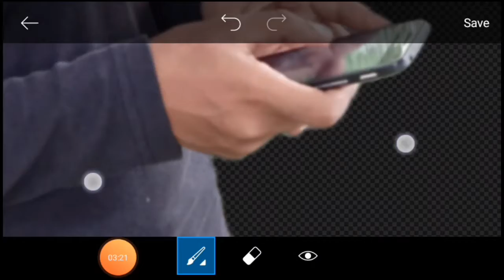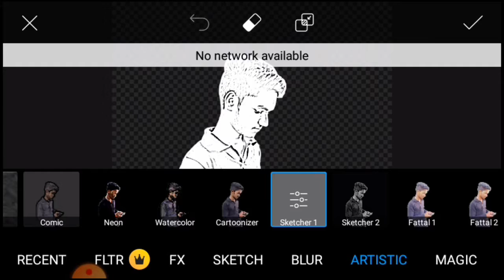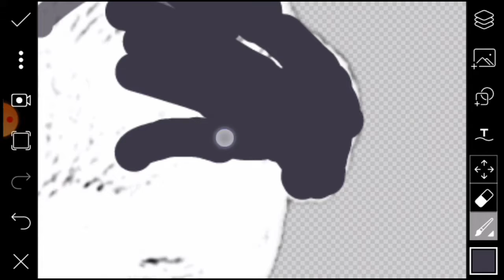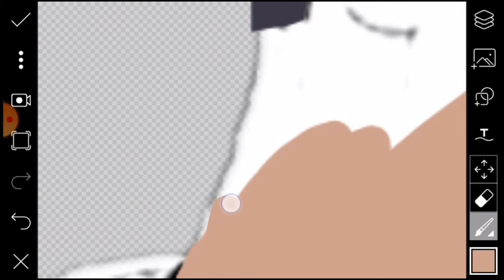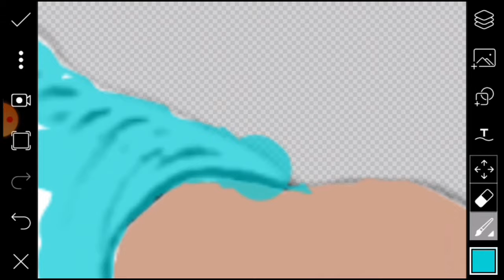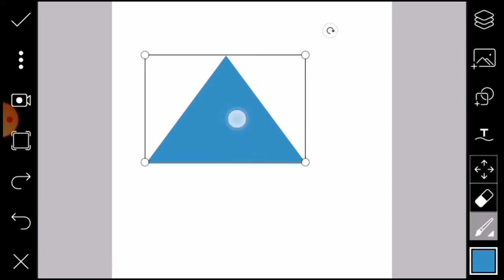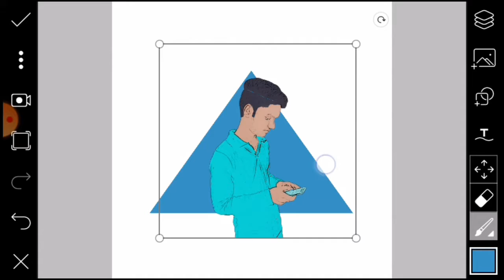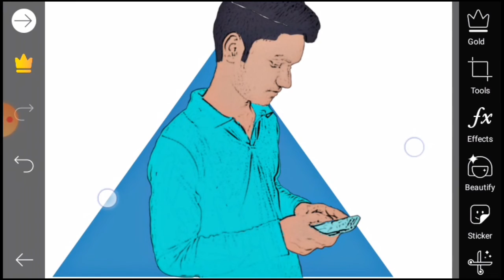How to edit cartoon photo effect | vector effect editing